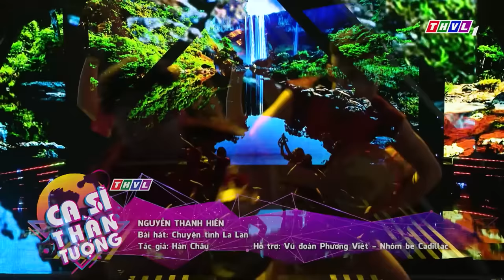CA SĨ THẦN TƯỢNG 2023: Náo Loạn Sân Khấu Với Màn Hoá Thân Ca Sĩ Mỹ Tâm SIÊU GIỐNG Khiến Ai Cũng PHÁI